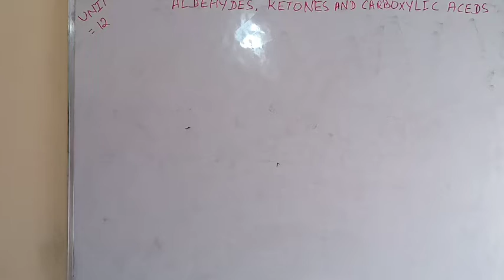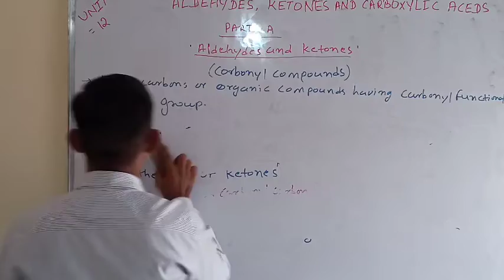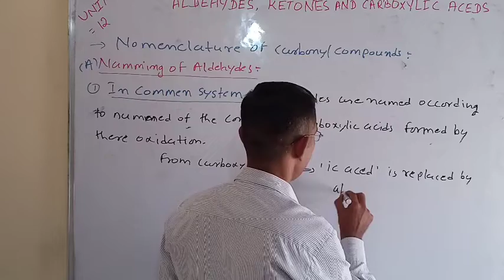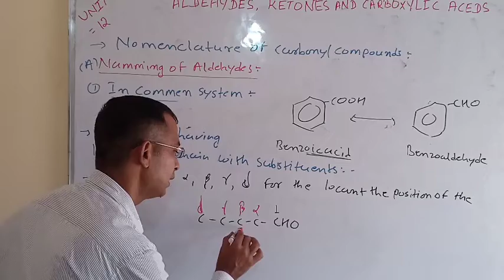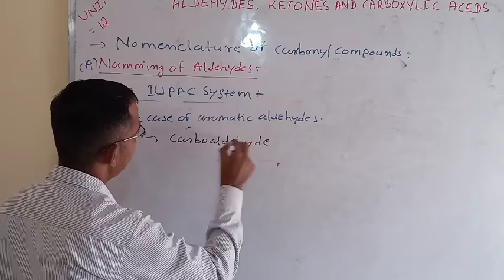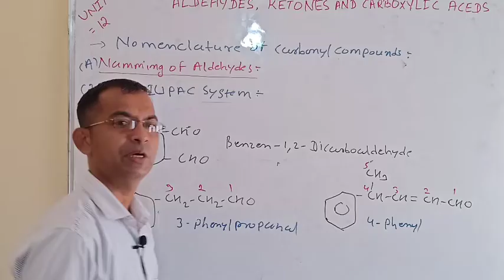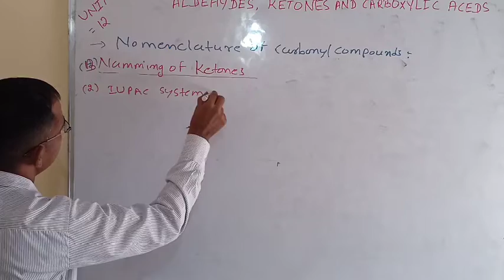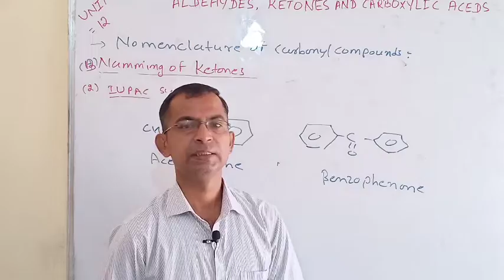ALDEHYDES KETONES and CARBOXYLIC ACIDS.. CLASS XIIth.... PART-A........ ALDEHYDES and KETONES